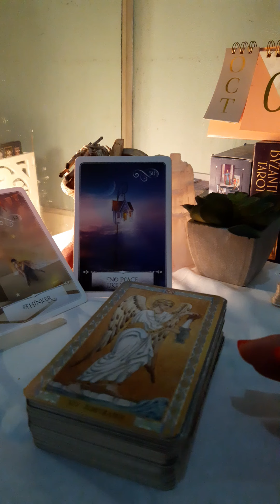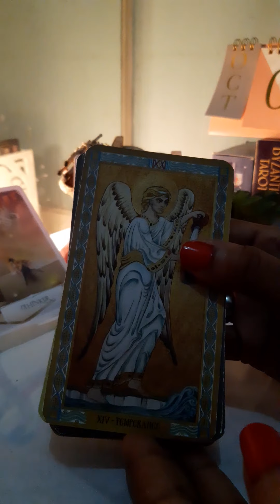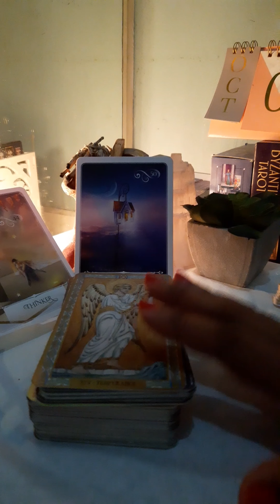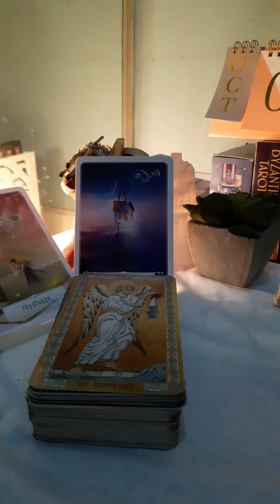EVENING READING BONUS | IMPORTANT MESSAGE FOR SOMEONE THAT NEEDS TO HEAR THIS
Hey guys,

Just take what resonates and leave the rest. For more information on this channel, please click on the About tab.

All readings are timeless, as we are all on different timelines. They are not about your gender or star sign (unless stated otherwise). They cover your sun, moon, rising and, Venus signs and are also based on energy. Therefore, please take what resonates and leave the rest behind.